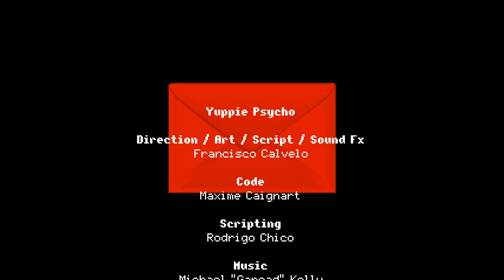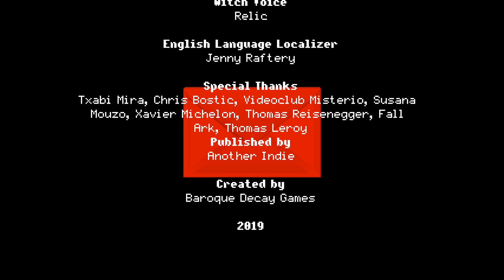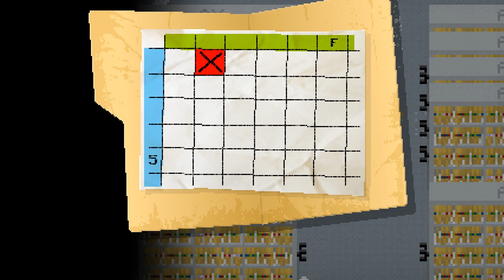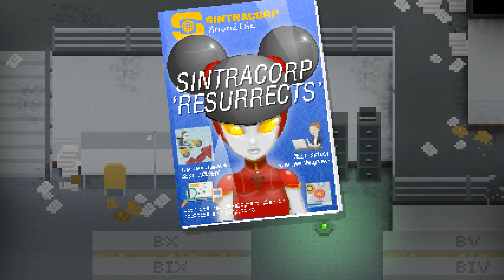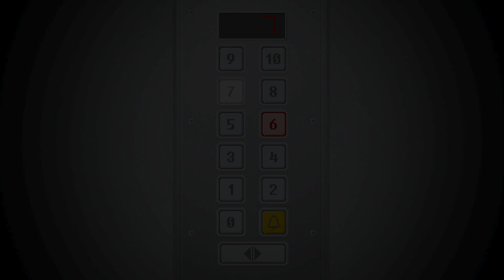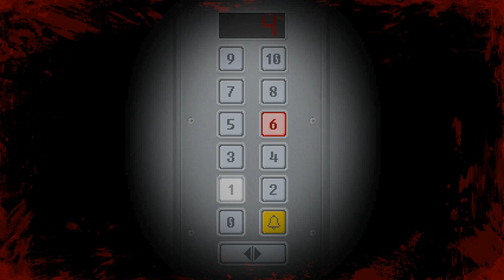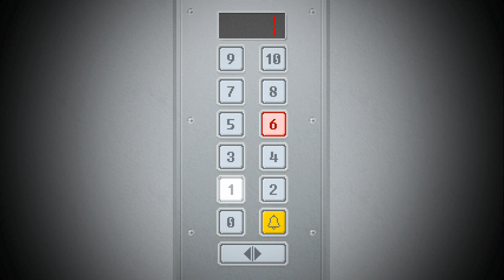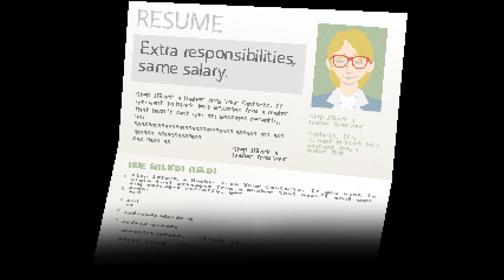[Tomato] Yuppie Psycho : Getting a real job, Wish me luck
Tomato plays Yuppie Psycho!
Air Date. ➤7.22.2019